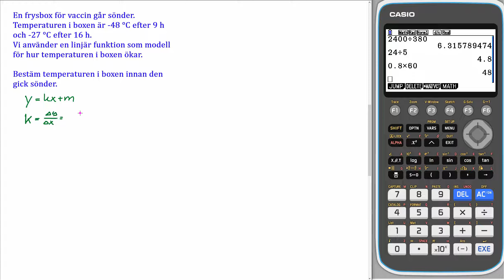Matematik 5000+ 1b Uppgift 3558 a för reviderad ämnesplan 2021